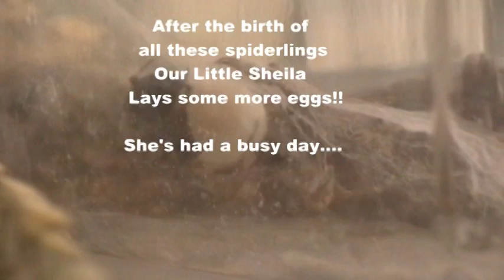Baby Black Widow Spiders - 200 Babies born Oct. 20th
The Black Widow Spider's egg sac hatched out ~200 spiderlings. The baby black widow spiders begin ballooning and parachuting/repelling out. Babies are reddish/brown with a white thing on their backs.  They begin spinning their own webs within a few hours of being born.